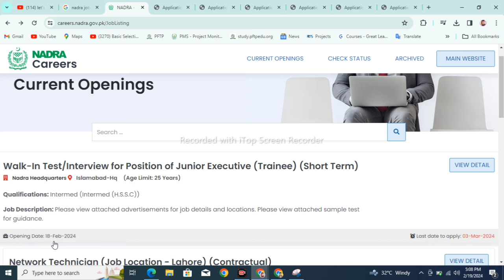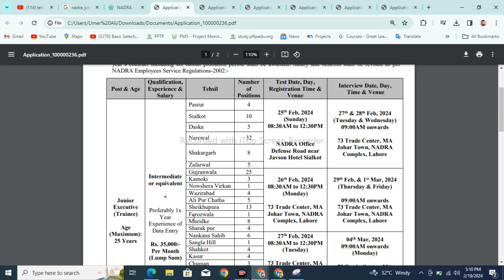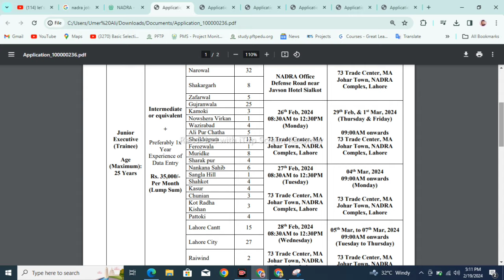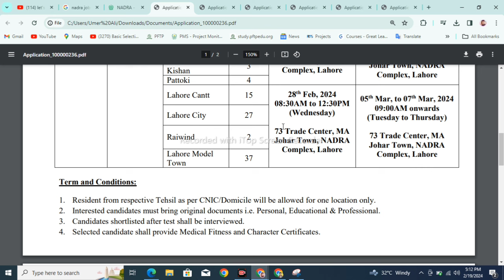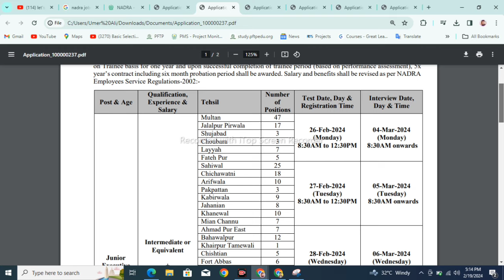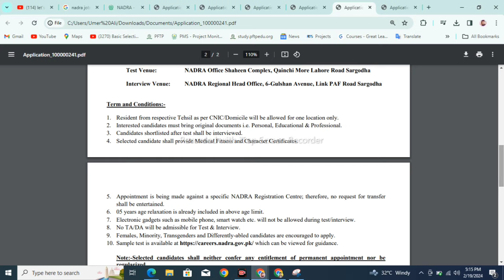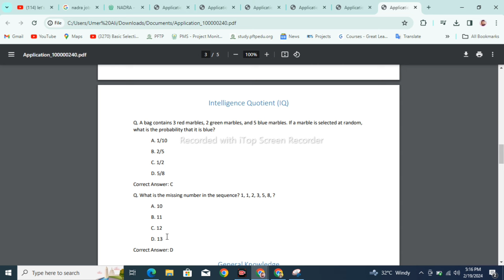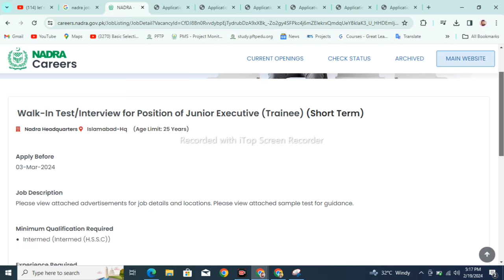How to Apply for Latest NADRA Jobs 2024 | Junior Executive Trainee Positions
Assalam O Alikum!

Unlock your career potential with the latest job openings at NADRA in 2024! In this comprehensive video guide, we'll walk you through the entire application process for Junior Executive Trainee positions. Whether you're a fresh graduate or an experienced professional, this tutorial will equip you with the knowledge and tools needed to successfully apply for these coveted roles.

🔍 Ready to kickstart your career journey? Watch now and learn how to navigate the application procedure, understand key requirements, and craft a winning application that stands out from the crowd.

In this video, you'll discover:

Step-by-step instructions for applying to NADRA Jobs 2024
Essential documents and qualifications needed for Junior Executive Trainee roles
Insider tips for optimizing your application and increasing your chances of success

🚀 Don't miss this opportunity to join one of Pakistan's leading organizations! Hit play now and take the first step towards a rewarding career with NADRA.

Follow us on:
NADRA Jobs 2024, Apply Online, Junior Executive Trainee, Career Opportunities, Job Application Process, Step-by-Step Guide, Employment Tips, NADRA Careers, Government Jobs, Latest Job Openings, How to Apply, Job Search 2024, Career Development, Job Application Tutorial, Professional Growth, NADRA Pakistan, Career Advice.